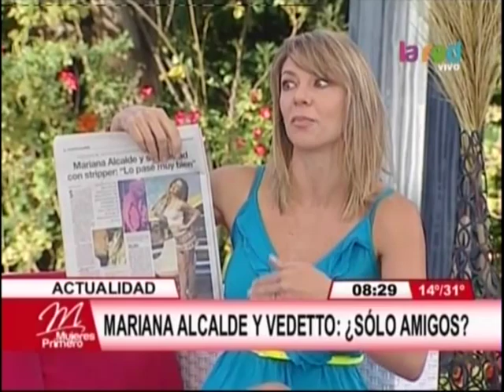Mariana Alcalde y Vedetto: ¿Sólo amigos?